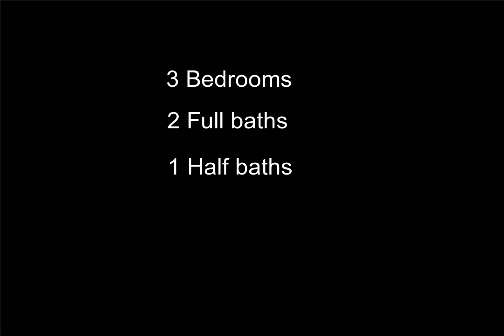22146 Camelot Crt, Beverly Hills, MI - 2200034326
3 Bedrooms, 2.1  Bathrooms, $439,900, MLS# 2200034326

BRICK RANCH IS LOCATED ON A PREMIUM SETTING ON A CUL-DE-SAC LOT IN PREMIER WEST BEVERLY HILLS NEIGHBORHOOD. UPDATED THROUGHOUT WITH INTERIOR SPACES LAID OUT IN A PRACTICAL, COMFORTABLE FLOOR PLAN, WITH HARDWOOD FLOORS EVERYWHERE. GRANITE, NEW SS APPLIANCES, CUSTOM CHERRY CABINETS WITH 42" UPPERS, CERAMIC BACK SPLASH, 4-BURNER GAS COOK TOP W/DOWNDRAFT, AND NEW DOUBLE OVENS AND REFRIGERATOR IN CHEF'S ISLAND KITCHEN. GRANITE AND MARBLE IN ALL BATHS, FIRST FL LAUNDRY WITH NEW WASHER/DRYER. GORGEOUS, CUSTOM, NEUTRAL WINDOW TREATMENTS. FULL HOUSE GENERATOR. RETRACTABLE REMOTE CONTROLLED PATIO AWNING AND LARGE BACK YARD CREATES BEAUTIFUL OUTDOOR SPACE. EVERYTHING FROM ROOF TO HVAC HAS BEEN REPLACED BY CURRENT OWNER, DATES AND DETAILS AT SHOWINGS. FINISHED LOWER LEVEL WITH INCREDIBLE STORAGE AND BOOKCASES. ELIGIBLE FOR WOODSIDE ATHLETIC CLUB MEMBERSHIP. ALL SCHOOLS AND SHOPPING WITHIN EASY COMMUTE DRIVE.